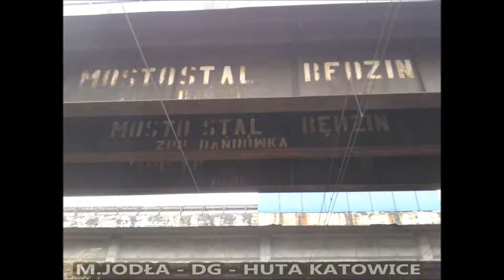Kilka ciekawych zdjęć Huta Katowice